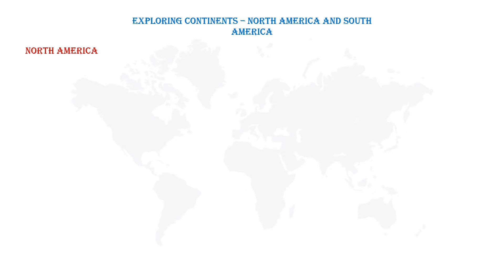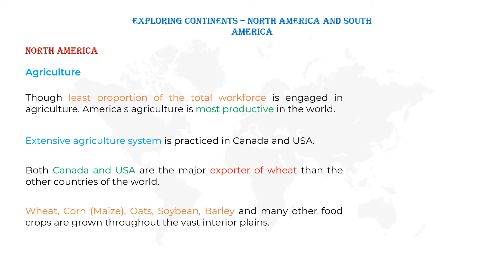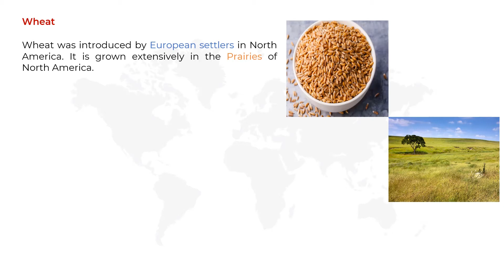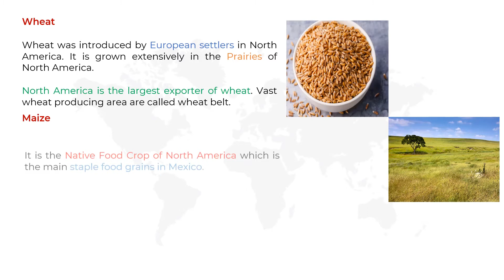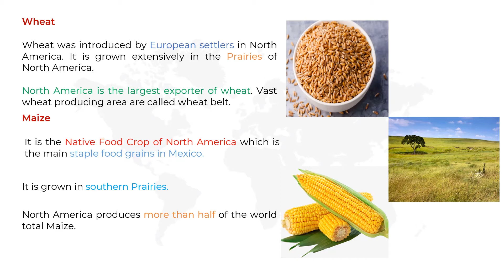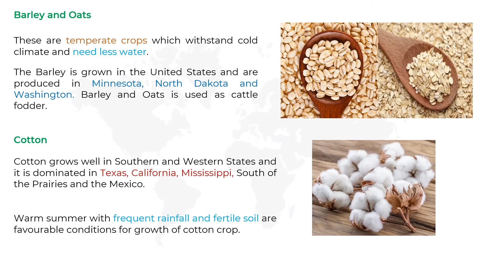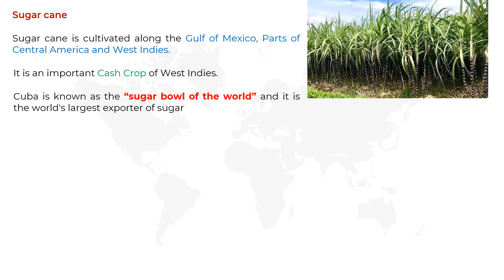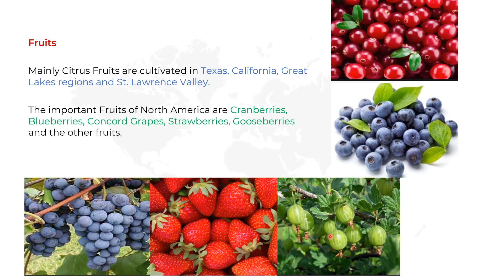Std 7 Term III Geography Ln 1(Part 4) Exploring continents North America and South America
Agricuture(North Ametica)